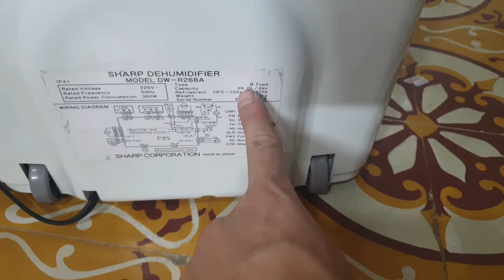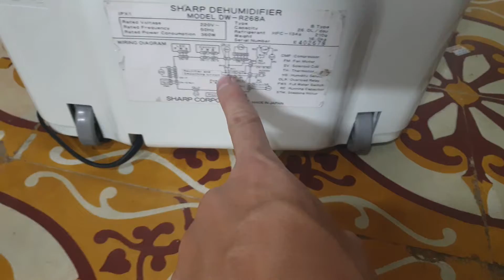0989897559- Máy hút ẩm Sharp siêu khủng hút 26L/day